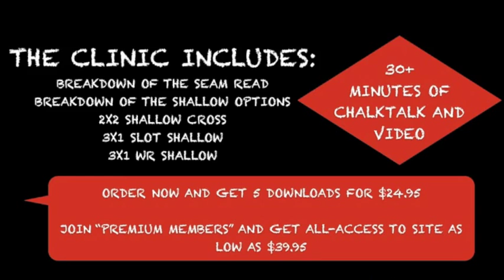"Run and Shoot Offense Clinic"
Run and shoot passing clinic, shallow cross, seam read, switch concepts